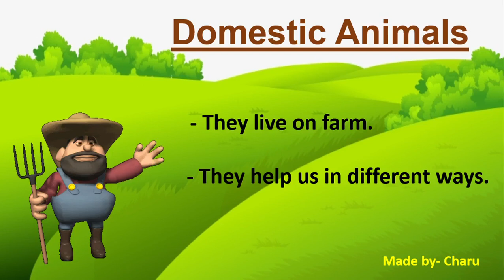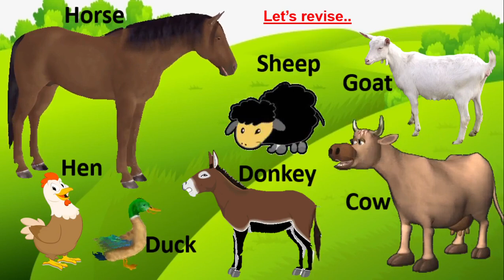DOMESTIC ANIMALS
Domestic animals help us in different ways. Learn about them in a fun way through this video. In this video there is a farmer named Mc Donald who allows animals to enter the barn only if they help us. Enjoy watching it !